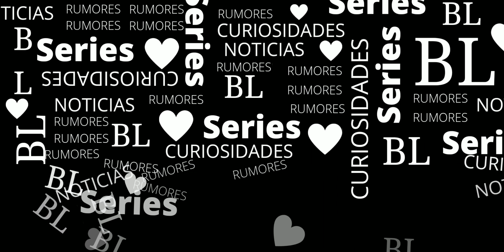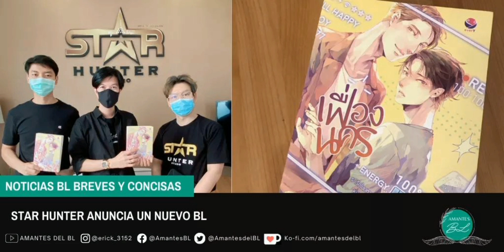Noticias BL Breves y Concisas 😊 | YinWar de regreso en el BL | StarsInTheWater no se adaptará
Hola a todos mís amantes del BL, espero que se encuentre muy bien, aquí les traigo un nuevo vídeo de las últimas noticiasbl espero que sea de su agrado, si es así no olviden en suscribirse, regalarme un like y compartir.

Link del Video Oficial de 4Mix